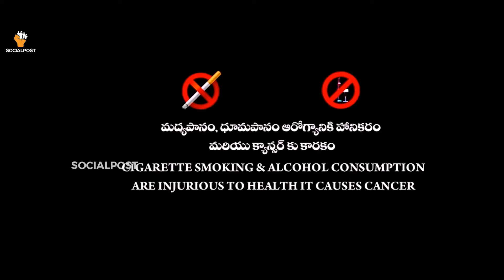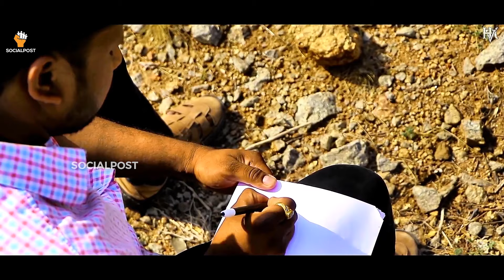Choodu Bro | Heart touching Telugu Short Film 2019 | Latest Telugu Short Films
Watch ChooduBro, a 2019 latest Telugu short film it's a heart touching and at the same time message oriented short film on Suicide and Love Breakup.

Hello Friends,

SOCIALPOST TV is one of the fastest growing Filmy and Political Nature YouTube Channels. SOCIALPOST TV presents Celebrity Interviews, Movie Promotions, Movie Reviews, Movie Public Talks, Tollywood Movie Updates, Comedy Shows, Short Films, Political Leaders Interviews, Political Critical Analysis and Political Updates.

We assure you that we will keep you entertained and informed about daily happenings.